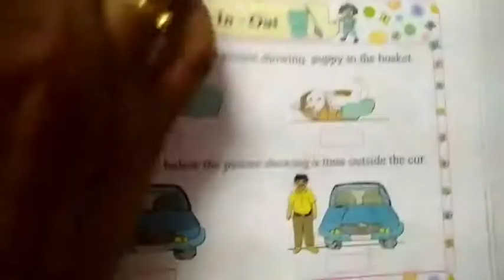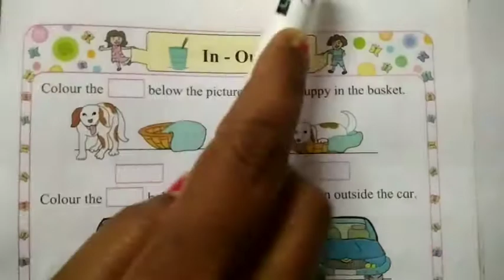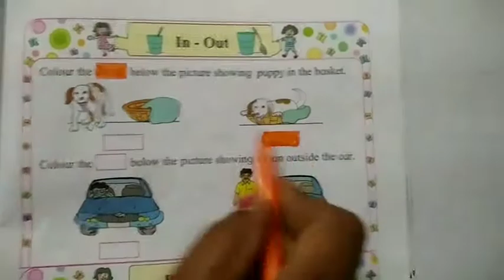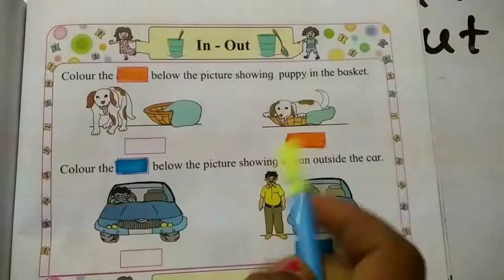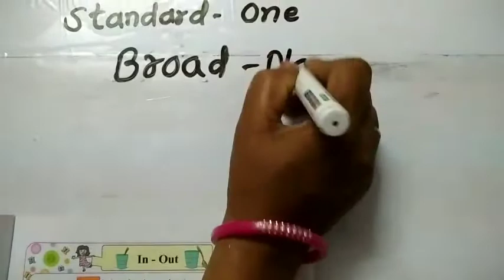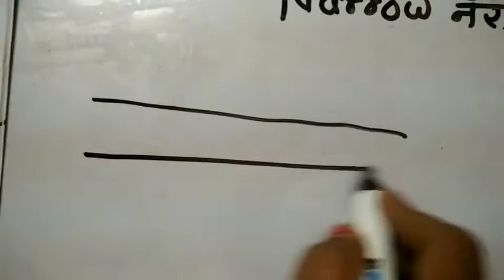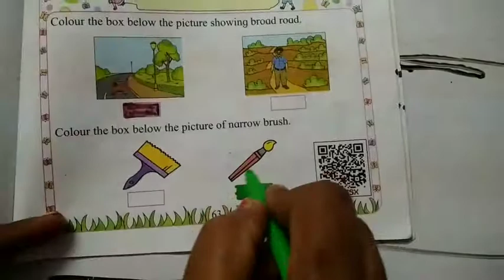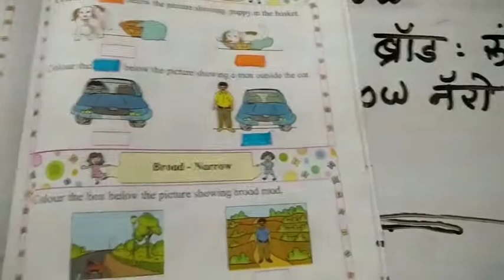Std 1 Mathematics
In out